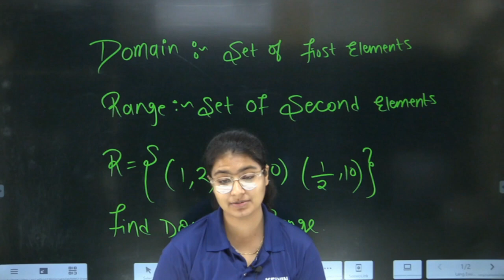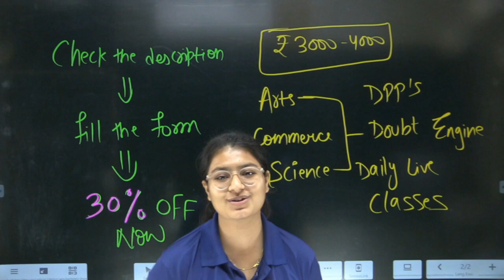Do You Know Domain and Range ? Class 11th Maths | NCERT Maths | Kelvin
Session PDF :-

📌📌📌For any information about our Full Year 10th Class Batch, you can fill the form

✅Educart Sample Papers Class 10
✅Educart Sample Papers Class 12

📢Most Important Playlists for Class 10th TERM 2 One Shot ⭕